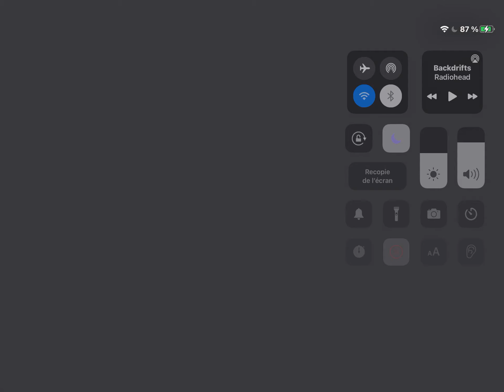Mystery Tunnel IX